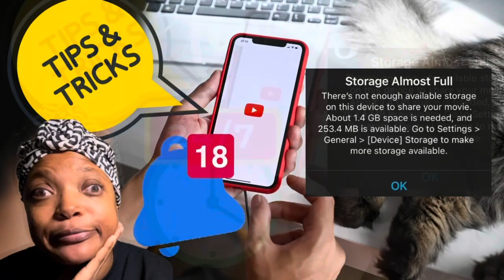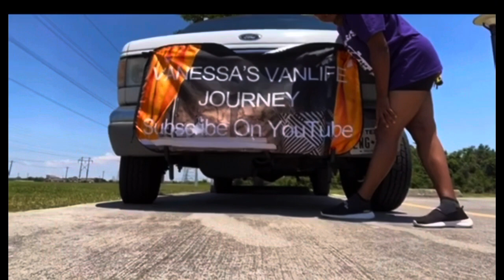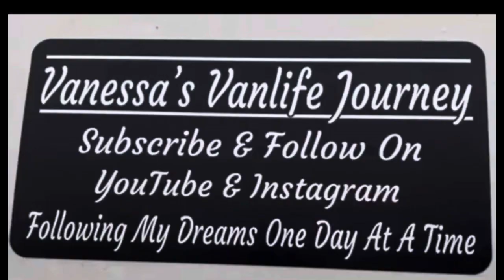Living In My Van || Food Pantry Haul, COOKING THE Ultimate carnivore diet burger